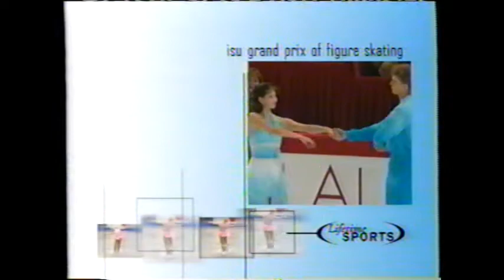1999 Trophee Lalique-Original Dance & Pairs Free Skate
From Bercy Omnisports Arena, Paris, France